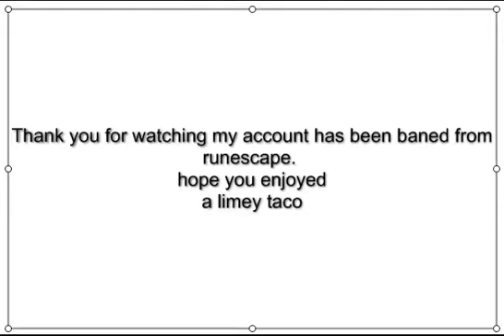A_limey_taco_60_attack_pure_pk_video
my freinds pure A_limey_taco_60_attack_pure_pk_video